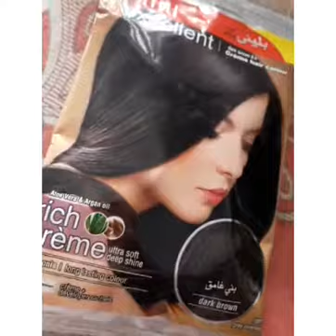MY HAiR treatment 😎at home